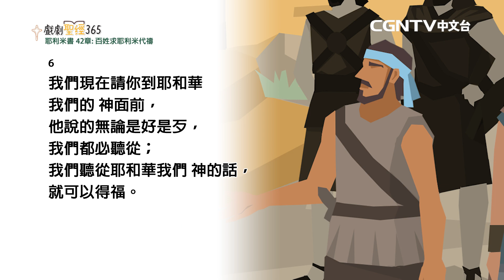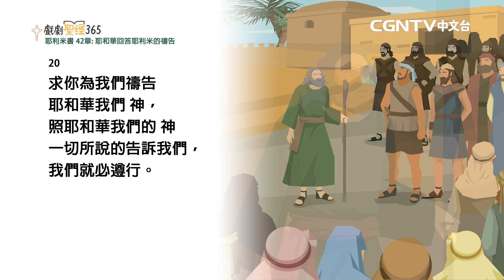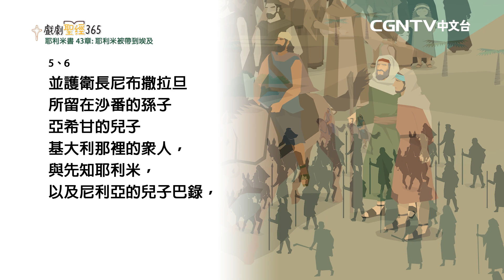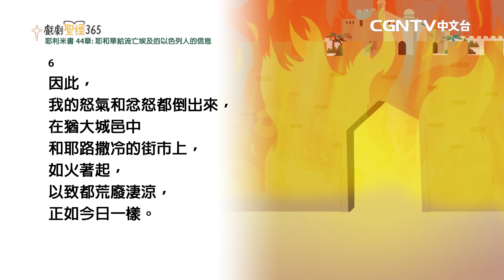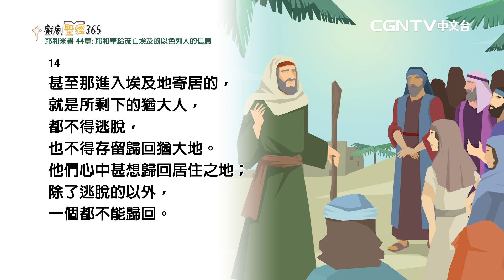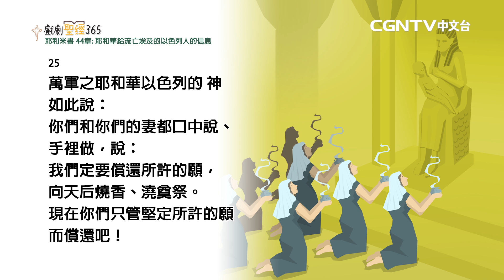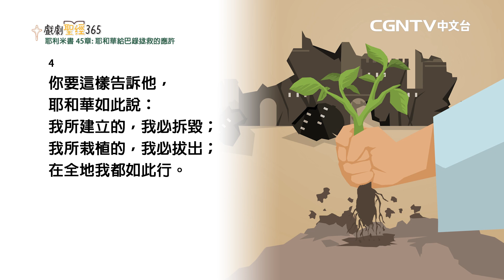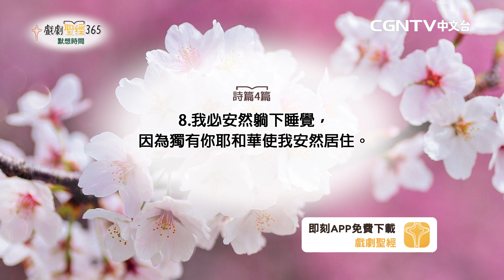【戲劇聖經365】（繁）耶利米書42-45章 03/21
平安✝️
今天我們來讀耶利米書42-45章
0:00 牧者分享
1:17 耶利米書42-45章

【CGNTV中文台】
奉獻帳號：
銀行：國泰世華銀行(013)華江分行
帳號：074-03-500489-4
戶名：社團法人中華基督環球福音網協會